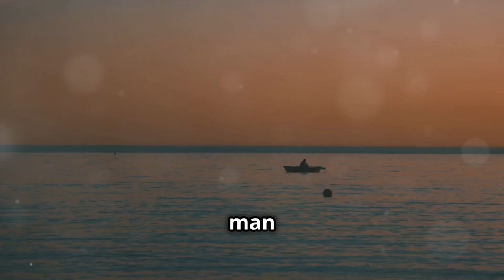Why Hemingway's 'The Old Man and the Sea' is a Masterpiece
Welcome to @thebookfoxsummaries! 📚

In today's video, we delve into Ernest Hemingway's acclaimed novella, "The Old Man and the Sea." This Pulitzer Prize-winning classic tells the story of Santiago, an aging Cuban fisherman whose battle with a giant marlin becomes a profound exploration of struggle, resilience, and the human spirit.

🔍 What You'll Discover in This Video:

Detailed Summary: Follow Santiago's gripping 85-day struggle as he sails into the Gulf Stream, hooks a magnificent marlin, and fights a fierce battle that tests his strength and willpower.
Key Themes: Explore the major themes of perseverance, dignity, and the interconnection between man and nature. Understand how Santiago's journey symbolizes the universal struggle against life's challenges.
Notable Phrases: Learn about the powerful phrases that capture the essence of Santiago's character and his respect for the marlin, including "A man can be destroyed but not defeated."
Symbolism & Analysis: Dive into the rich symbolism of the marlin, the sharks, and Santiago's epic struggle. Discover how Hemingway uses these elements to convey deeper meanings about human endurance and pride.
Historical Context: Gain insights into the significance of this work in Hemingway's career and its impact on literature, including its role in earning him the Nobel Prize in Literature.
📖 Why You Should Watch:
Whether you're revisiting this literary gem or discovering it for the first time, our comprehensive summary and analysis will enhance your understanding of Hemingway's masterpiece. Get to know why "The Old Man and the Sea" is celebrated as a profound tale of human spirit and why it continues to resonate with readers today.

👍 If you enjoyed this detailed exploration of "The Old Man and the Sea," don't forget to give us a thumbs up and subscribe to @thebookfoxsummaries for more insightful book summaries and analyses.

OUTLINE:
00:00:00 Channel Introduction
00:00:26 Book Introduction
00:00:47 Author's Background
00:01:11 Book Overview
00:01:42 Key Themes and Phrases
00:02:40 Detailed Plot Summary
00:04:05 Symbolism and Analysis
00:04:35 Application to Life Today
00:04:57 Call-to-Action